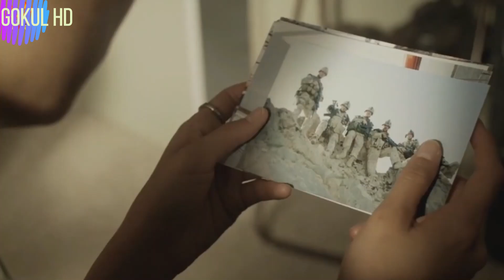Eden 2012 Explained in Hindi Urdu REAL STORY Horror Land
• ＵＮＤＥＲＷＯＲＬＤ (Dark ...

 • Dark Horror - End...

 Music channel link for music :

 • Dark Horror - End...

thanks to :
music channel link :